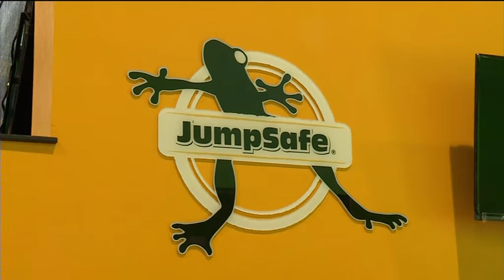Indoor trampoline park opening in Madison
Dannika Lewis tries out a new indoor trampoline park in Madison.